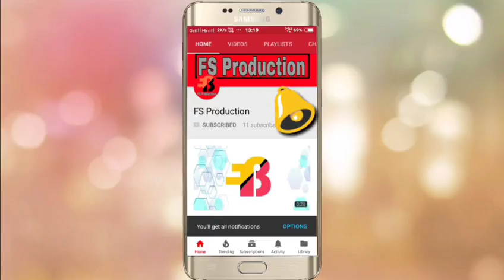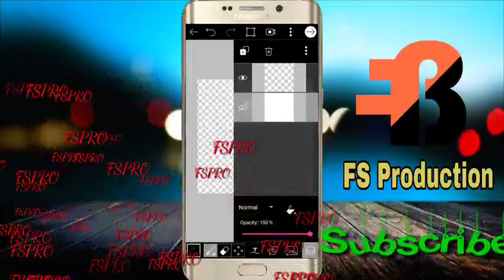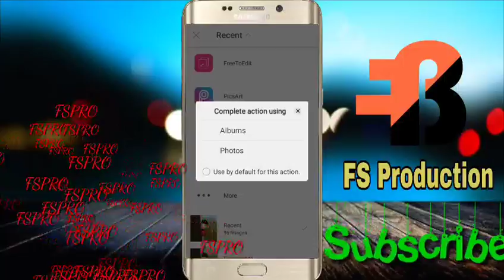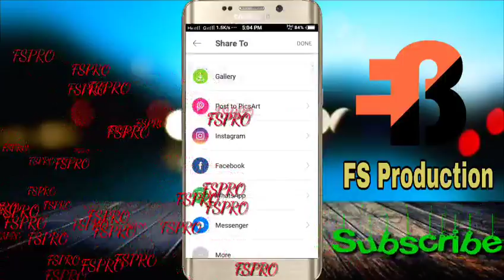YouTune Logo Create Of Picaart Full Titorel Video 2018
FS Production You tube Chennel

🌐Flower Me

0⃣1⃣6⃣4⃣0⃣3⃣6⃣3⃣0⃣7⃣1⃣